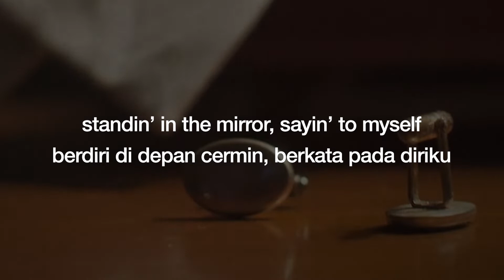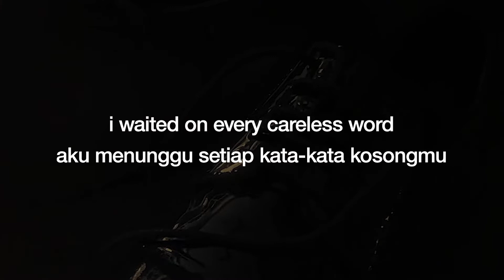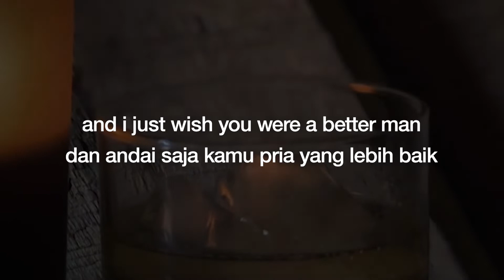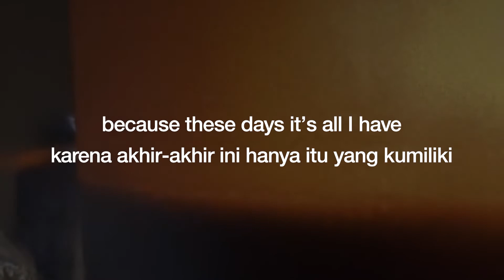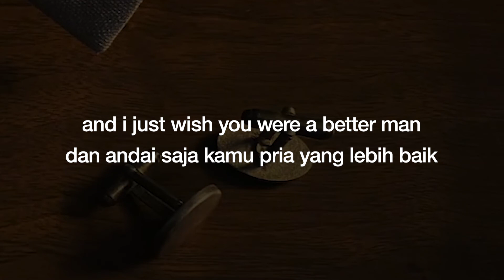Taylor Swift - Better Man (Taylor's Version) (From The Vault) | Lirik + Terjemahan Indo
if you were a better man ♪

Taylor Swift - Better Man (Taylor's Version) (From The Vault)